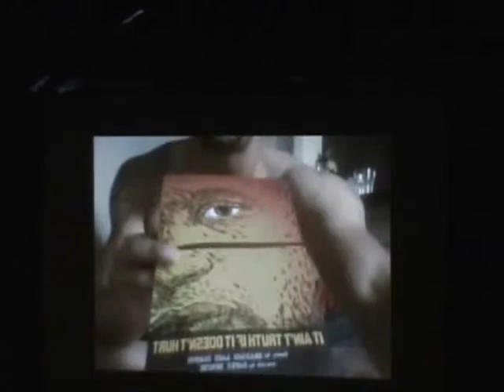Celebration of Light and Life of Brandon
A celebration of Brandon Lacy Campos and a fundraiser for his family. Whether you knew Brandon well, wanted to know him better or you just want to enjoy an evening enjoying a show celebrating a visionary activist in the QPOC community - Everyone is welcome!

The celebration of his life will include performances from artists from across the country including Bebe Zahara Benet, winner of Season 1 of RuPaul's hit show, "Drag Race." Other performers include, dancer Ni'Ja Kasim, spoken word artist Madiba, poe
t and artist Snehai Desai, vocalists Lanette Searcy, Shirley Severe and Stephon Davis and comedian Adam Lehman. Additional drag performers include, Rebecca Glasscock, Divine Grace, Sasha Renee, Jackie DuPree and Tyra Allure Ross. Following the show there will be opportunities for dancing and fellowship with DJ Brotha Onaci.
Naked Poetry and Stage Management - Aundaray guess
At Galapagos on the evening of Sunday December 9th to celebrate the life of Brandon Lacy Campos.

Brandon's life as an activist, poet, novelist and friend left a legacy of love and passion. Brandon's belief in justice, love, truth honesty and his belief-based actions brought everyone who knew him closer to truth and light. In his honor, we will sing, laugh and dance in the space created by Brandon's spirit.

We ask that people bring their best selves and their brightest gear!! Brandon loved color and laughter and accordingly, the evening will be a time for celebration and big love. If it's in your spirit, please wear bright colors in solidarity.

There will be an altar set up to honor and celebrate his life and spirit. Feel free to bring items to share on the altar to empower Brandon's presence and our connection to him.

The dance floor will open to all following the performance.

7:00pm -- 9:00pm -- Performances
9:00pm -- 11:00pm -- Dancing

Place: Galapagos Art Space, 16 Main Street, Brooklyn, NY

This event will be a fundraiser for Brandon's family. Admission is free, but to cover the cost of the space we ask that participants purchase 2 drinks.

-or-
Wallace & Wallace Funeral Home
102 North Jefferson Street
Lewisburg, West Virginia 24901